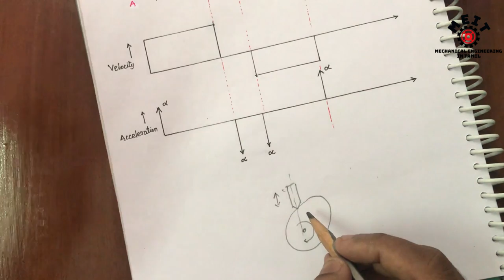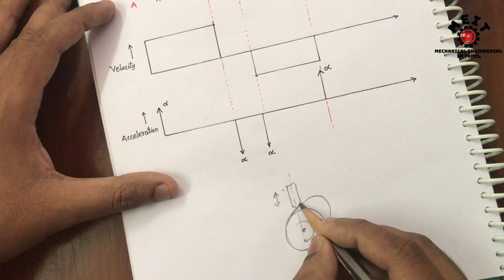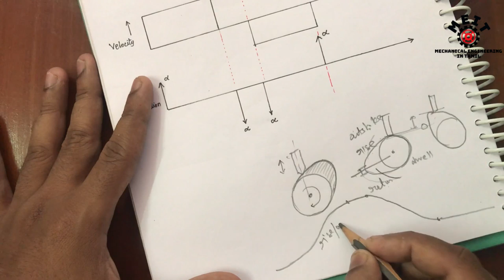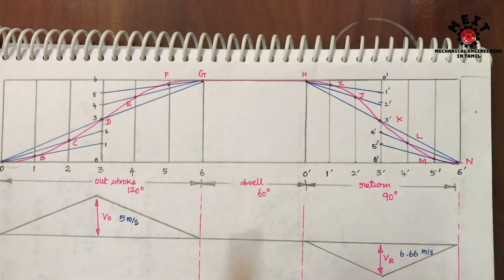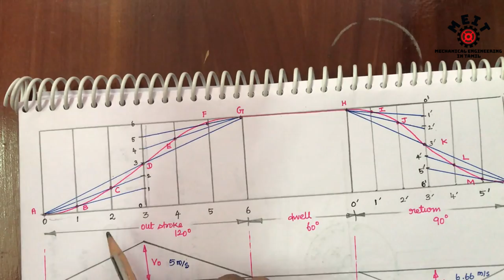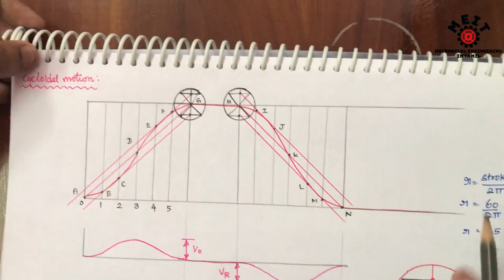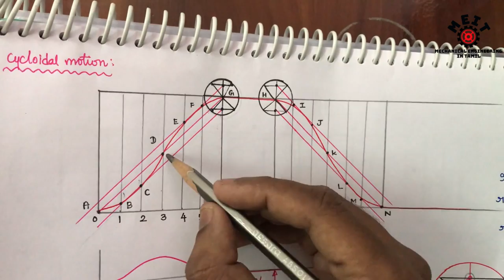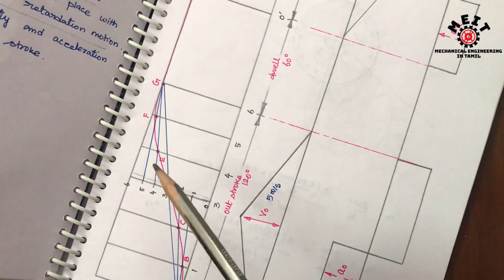How to draw displacement diagram for Cam & Follower | Kinematics of Machinery | KOM | Tamil